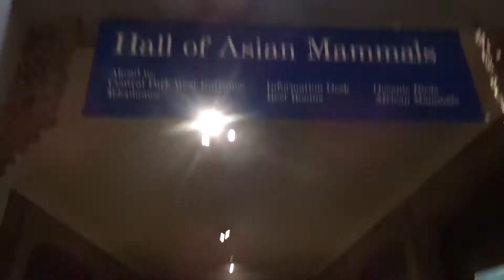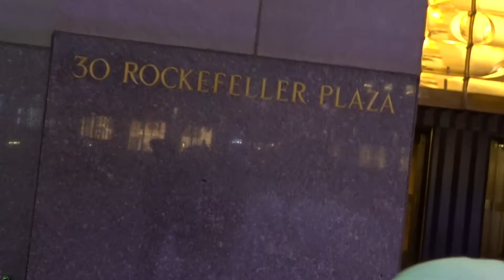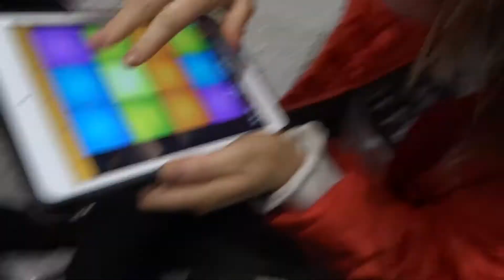WORKING AT NEW YORK FASHION WEEK | PART 2